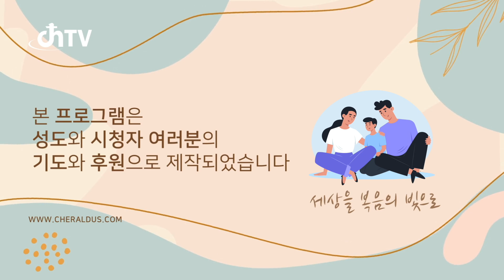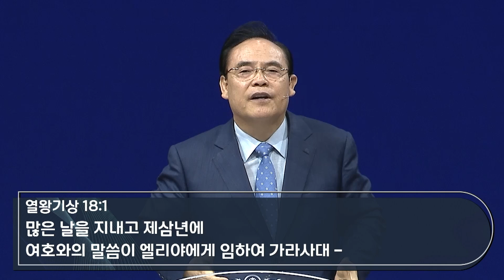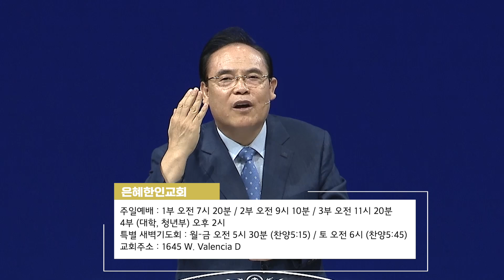한기홍목사 "염려를 극복할 수 있는 성경적 비결" (고린도후서 7:10, 빌립보서 4:6-7) chtv